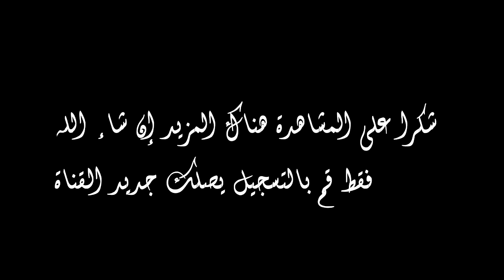الحكم ضد إتحاد طنجة